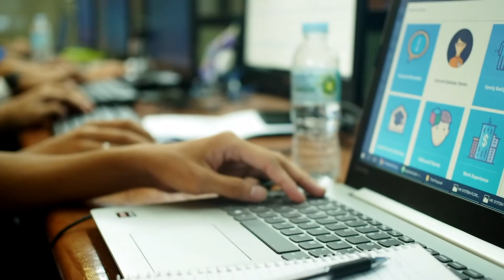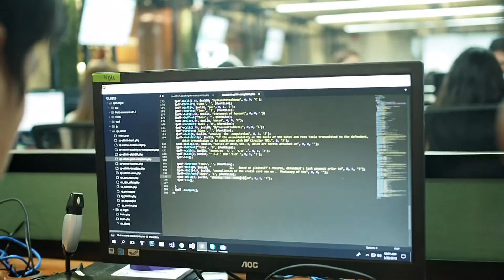BUHAY OJT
OJT

Is a program that allows students to earn Practical Arts credit for working during the school year. The OJT program allows students to earn school credits while working.

Madalas ito sa mga college students, at dahil sa palaki ng palaki ang Madrid Philippines, marami tuloy ang nagtatanong kung paano nga ang buhay ng isang OJT dito.

Tara! Samahan mo akong alamin ito mula kay Carl Noel Villar from Taguig City University na isang OJT-Programmer dito sa Madrid.